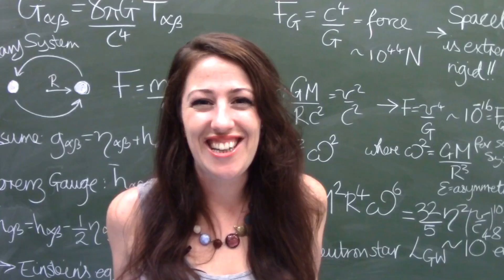What is a pulsar? Jocelyn Bell Burnell Explains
In this special episode of The Extraordinary Universe, Jocelyn Bell Burnell -who discovered the first pulsar- explains what this strange type of neutron star is.

Credits:
Written, animated and produced by Emma Osborne
Ident by Josef Brett